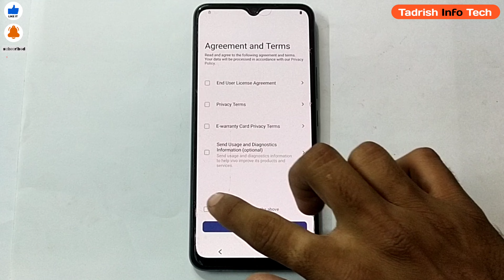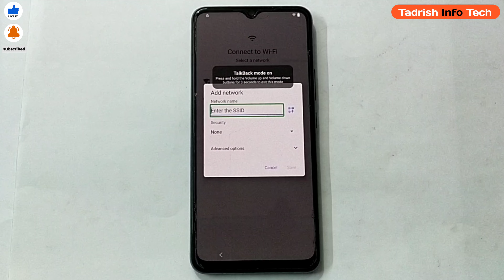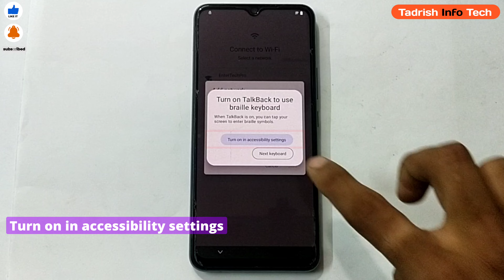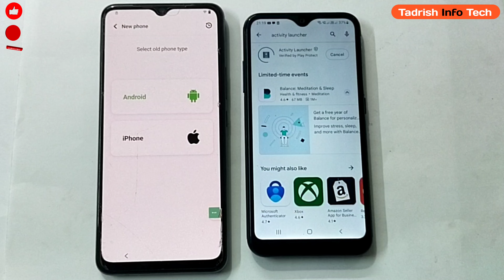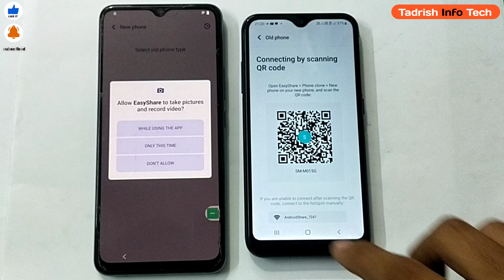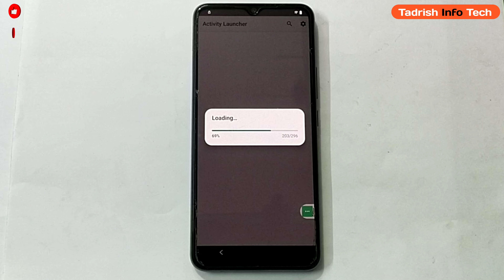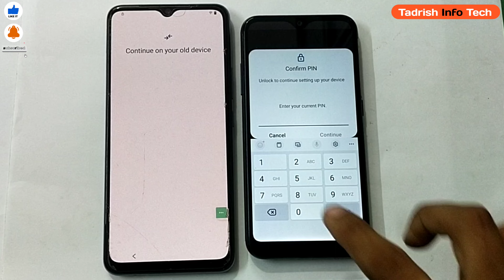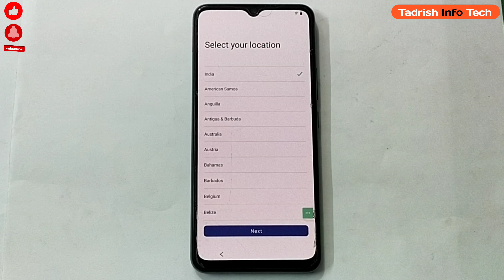VIVO Y35 (V2205) Google frp bypass without pc.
VIVO Y35 (V2205) screen password added and face lock remove and Hard reset Frp bypass..